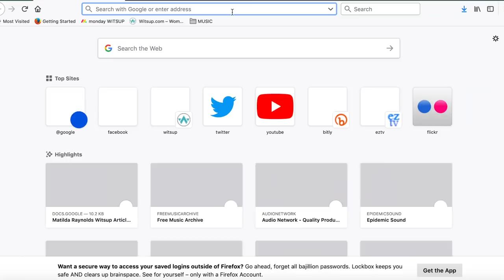Sarah Crowley Chapter 4: AeroHair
In this video we head to the hairdresser for a bit of a laugh. I talk about how difficult it is to manage even the most simplest of things when in an Ironman training block.